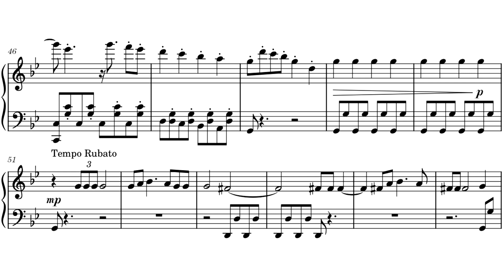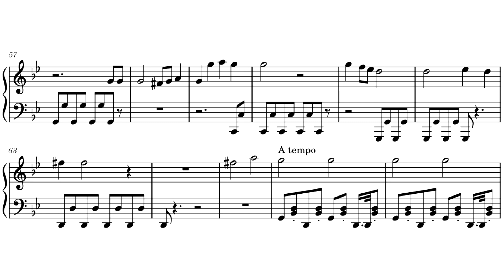Trombone - AronChupa & Little Sis Nora - piano